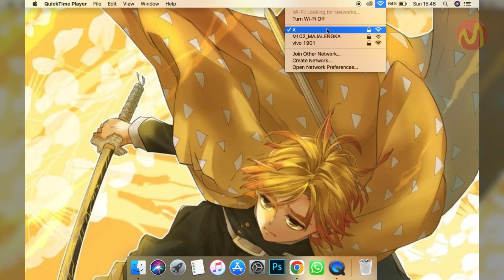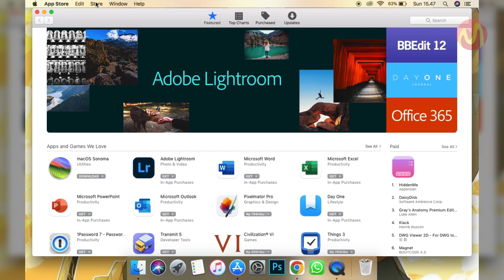Cara Logout Akun Apple (ID Apple) dari Macbook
Jika anda pernah login ke akun apple anda di macbook disini anda bisa mengeluarkan ID Apple anda tersebut dengan cara seperti yang akan mexmew chanel bahas pada kesempatan kali ini.a

Jika anda belum mempunyai ID apple anda juga bisa mendaftar ID apple tersebut secara gratis dan jika tidak tahu caranya anda bisa simak video tutorial di link berikut

terkait cara logaout id appenya anda bisa simak video tutorialnya sampai selesai.

Daftar isi:
00:00 Intro
00:07 Pendahuluan
00:13 Turorial Dimulai